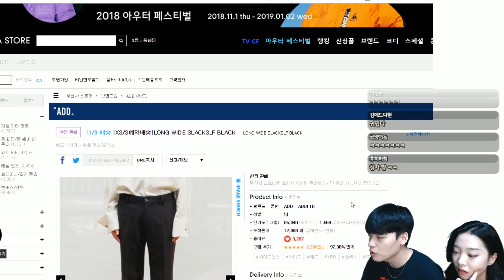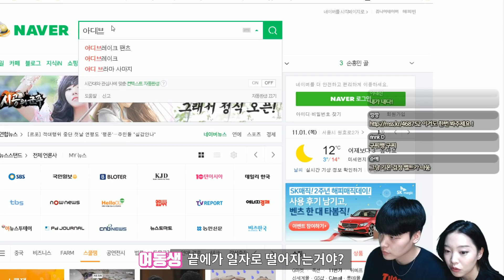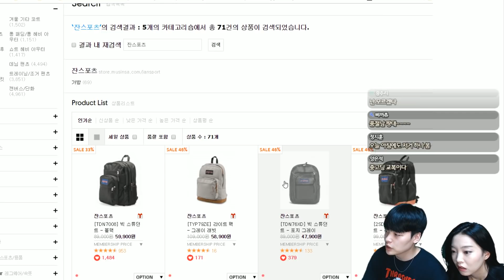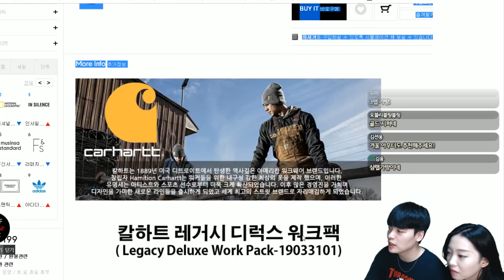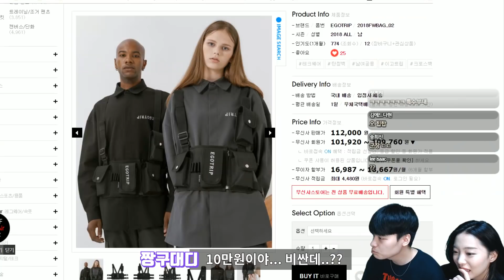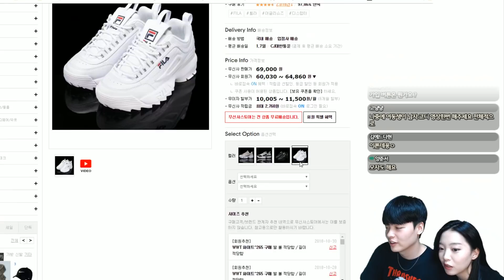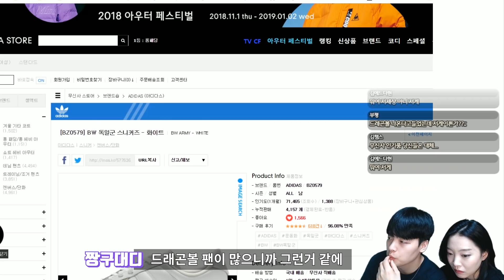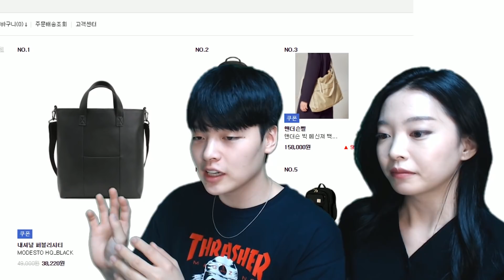무신사에서 제일 잘 팔리는거 여동생이랑 분석해봤음! 바지,신발,가방편 【쇼핑 디렉터】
outro